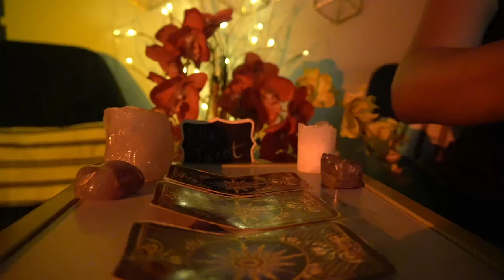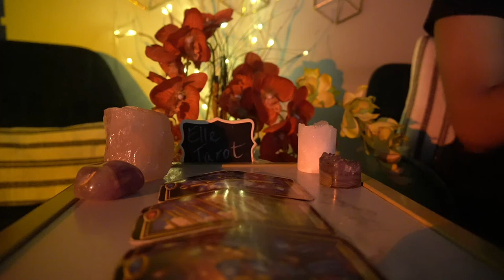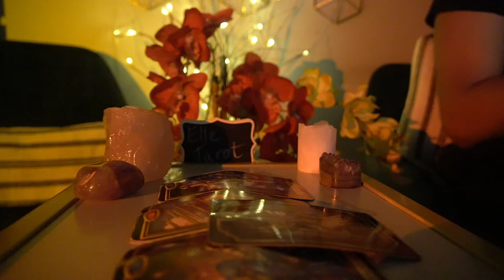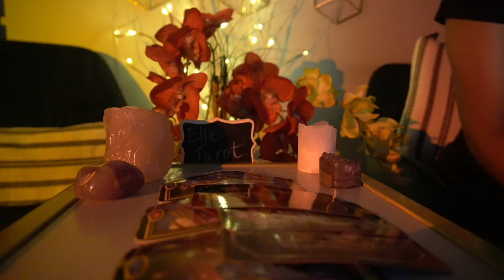VIRGO WEEK OF OCT 19 '21 I'M ABOUT TO GO FILE THEM PAPERS